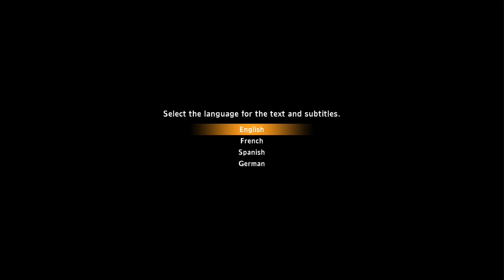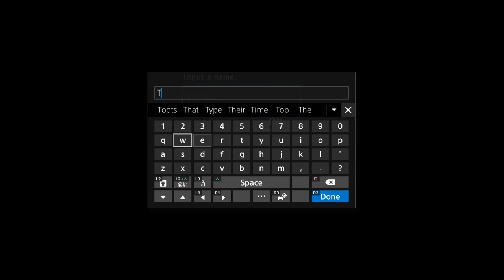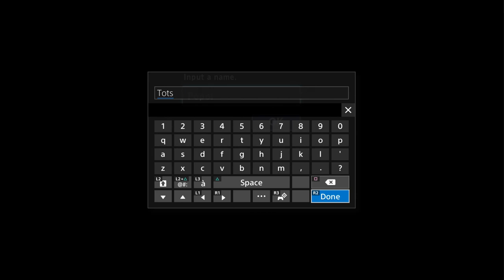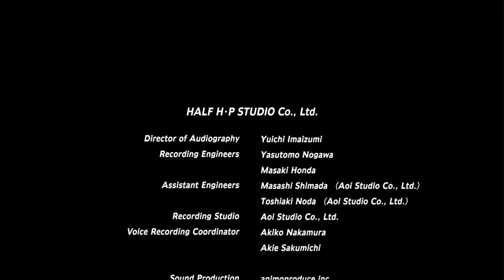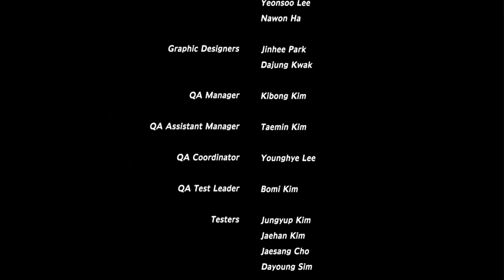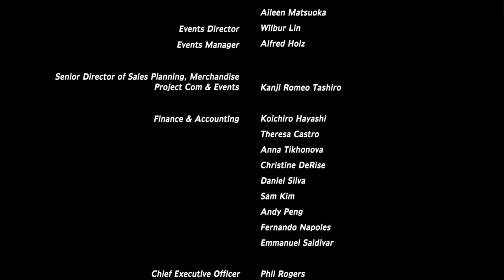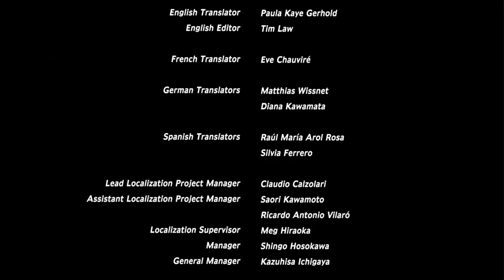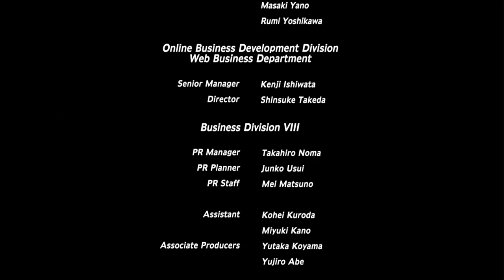Secret of Mana Longplay PS4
A No-commentary full playthrough of the Secret of Mana for the PS4.